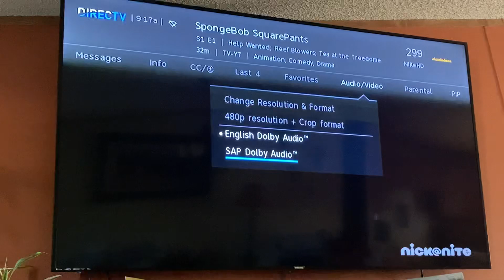April 30, 2023